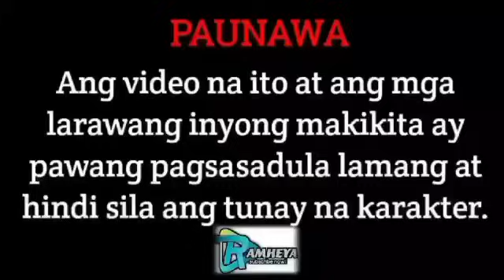PART 39 | ANG PANUNUYO NI ASHER KAY KIANNA,AT ANG PAGLALAMBING KAY ELORA | RAMHEYA TV